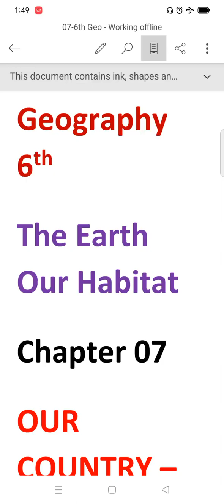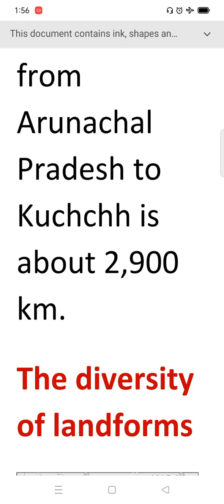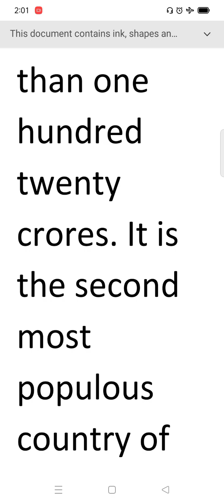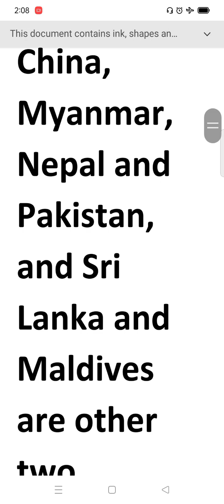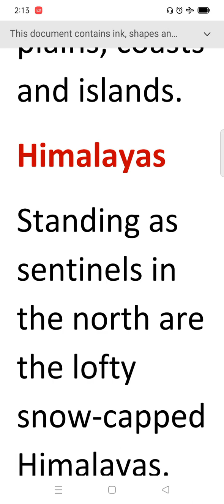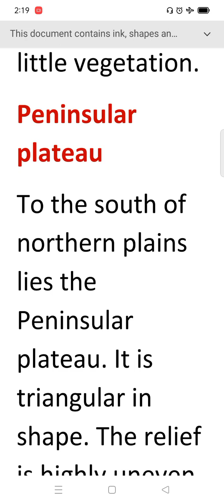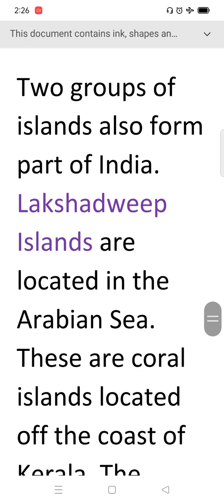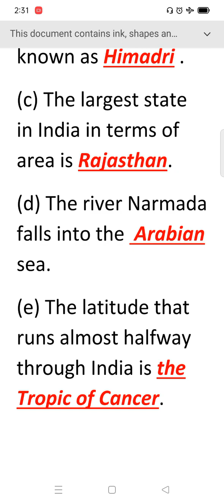Our Country India 6th NCERT Geography Chapter 7 JKBOSE (One Shot Revision)